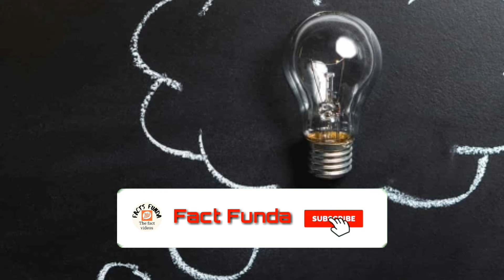120 सालों से लगातार जलने वाला बल्ब | 120 sal se lagatar jalne wala bulb | Fact Funda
आमतौर पर कोई भी बिजली वाला बल्ब खरीदने पर कंपनियां उस पर एक साल या मुश्किल से दो-तीन साल की गारंटी देती हैं। हालांकि ऐसा बहुत कम ही होता है कि कोई बल्ब लगातार दो-तीन साल तक जलता रहे, लेकिन आपको जानकर हैरानी होगी कि दुनिया में एक ऐसा बल्ब भी है, जो 118 साल से लगातार जल रहा है। ये बल्ब आज तक फ्यूज नहीं हुआ।